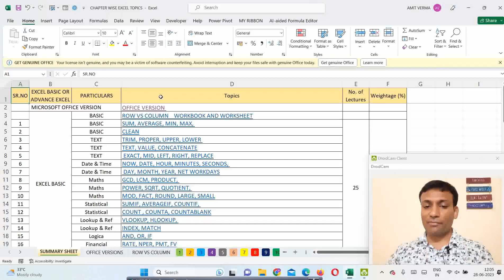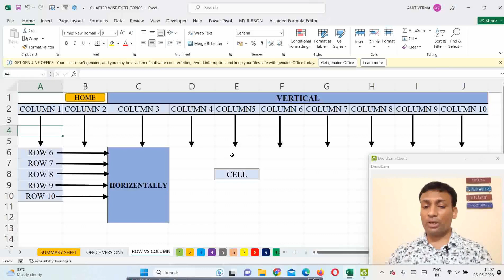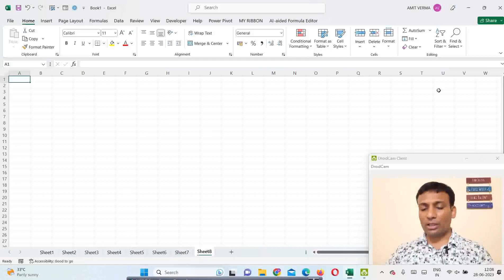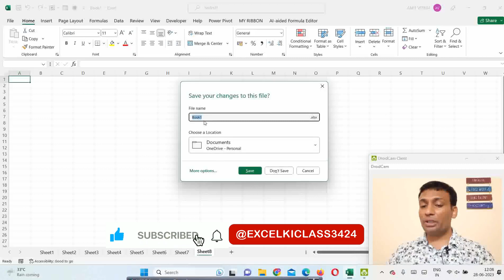PART -2 | what is Rows vs Column , Workbook Vs Worksheet in excel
what is Rows vs Column , Workbook Vs Worksheet in excel excel exceltutorial in Hindi

PART-2  TALK ABOUT ROWS AND COLUMN ALONG WITH WORKBOOK VS WORKSHEET

Excel tutorials Excel classes Excel training  Excel for beginners Advanced Excel techniques
Excel formulas Excel functions Excel tips and tricks Data analysis in Excel Excel spreadsheets
Excel pivot tables Excel VBA programming Excel dashboard Excel charts and graphs
Excel data manipulation Excel shortcuts Excel data visualization Excel macros
Excel formulas and functions explained Excel for data analysis